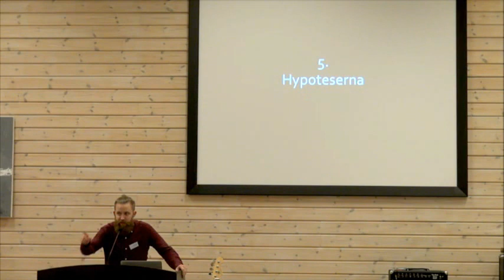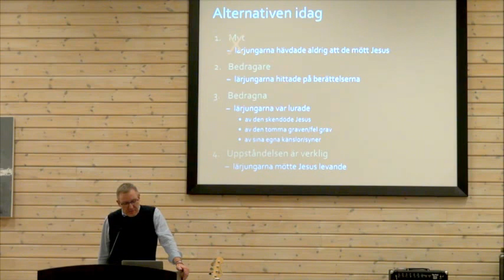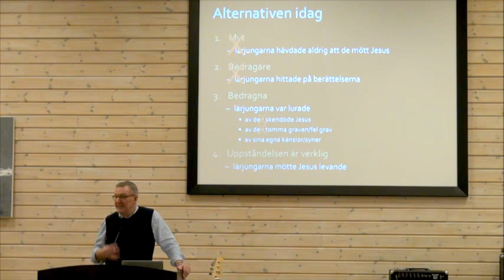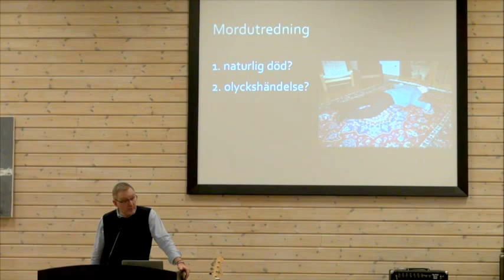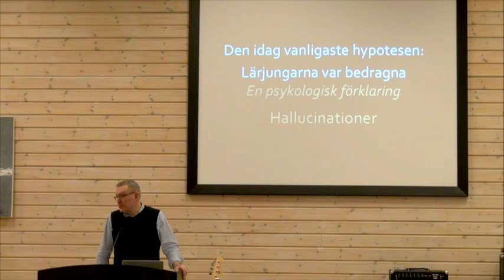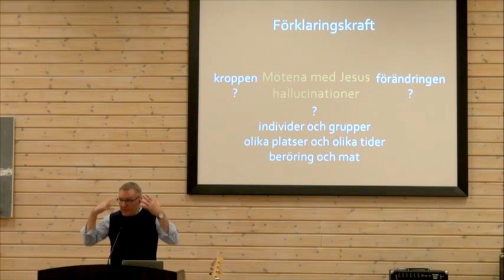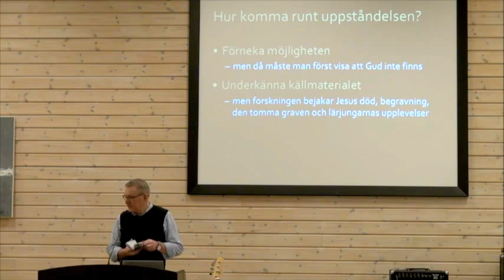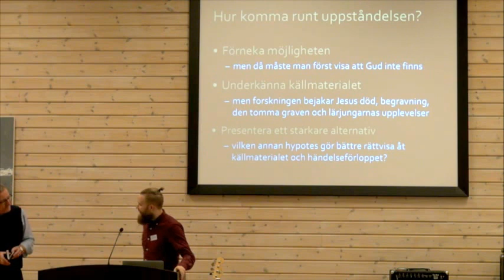Stefan Gustavsson - Jesu oppstandelse - del 2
Undervisning og spørsmål/svar (Q&A)